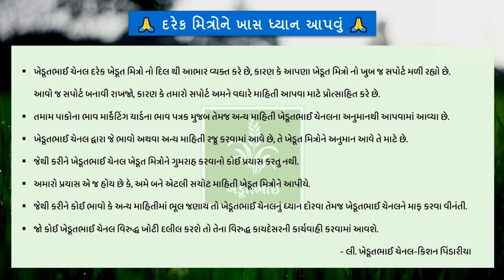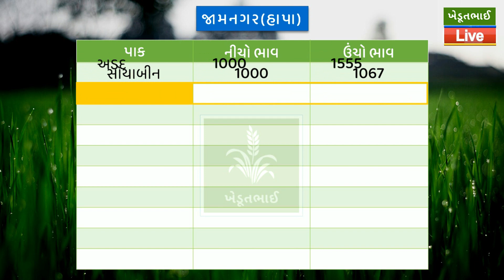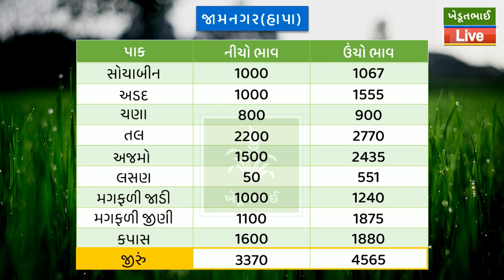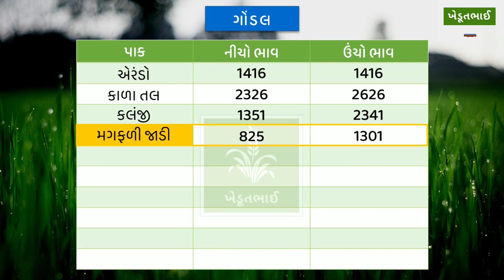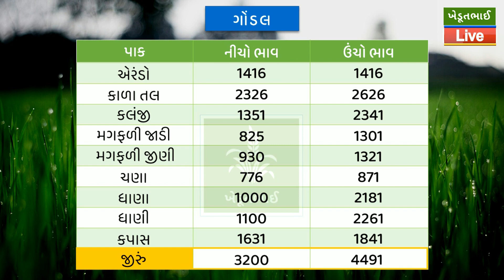🌾 Aajna bajar bhav 05 11 2022 | આજના બજાર ભાવ | rajkot aajna bhav | Gondal aaj bajar bhav